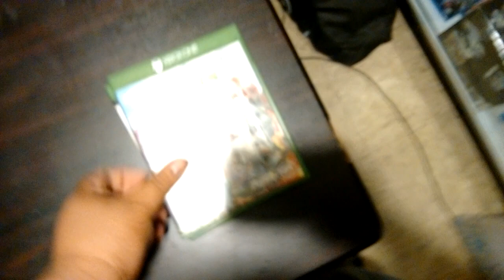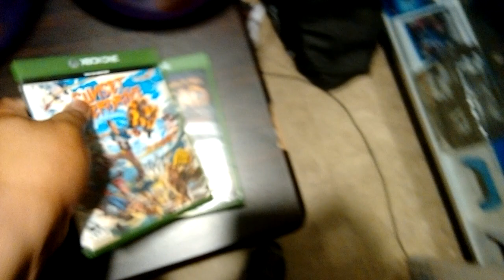THIS IS WHAT IM GIVING OUT ON HALLOWEEN.CANDY.HORROR MOVIES.VIDEO GAMES AND MORE